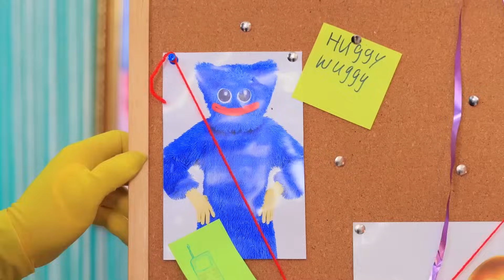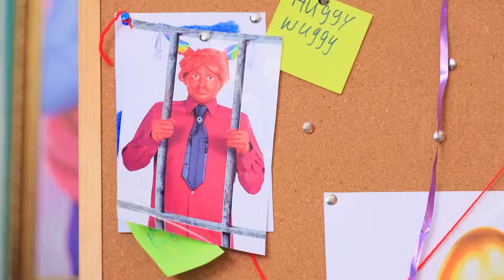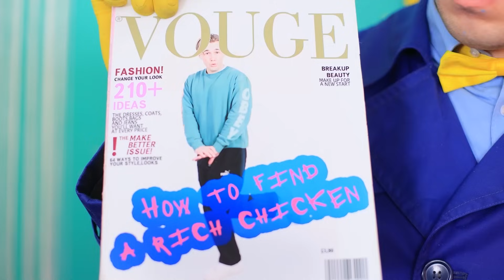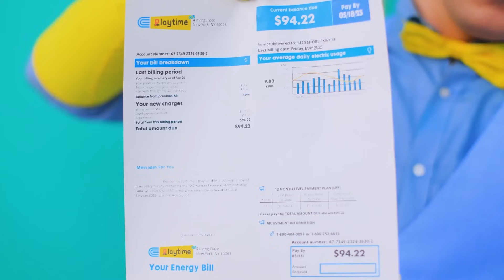Кто убил Человека-паука? Mommy Long Legs и Daddy Long Legs против Roblox Skibidi Toilet!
Сражение в мире Roblox! Смешная встреча Mommy Long Legs и Daddy Long Legs с необычным героем Skibidi Toilet! Кто победит? Посмотрите и узнайте!